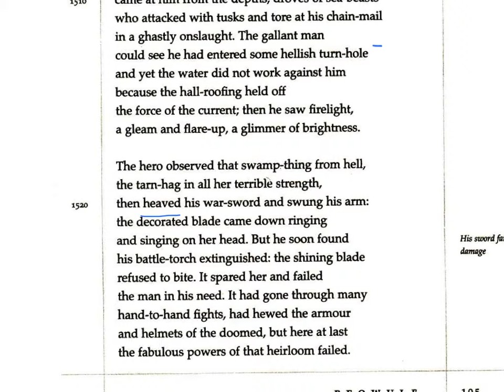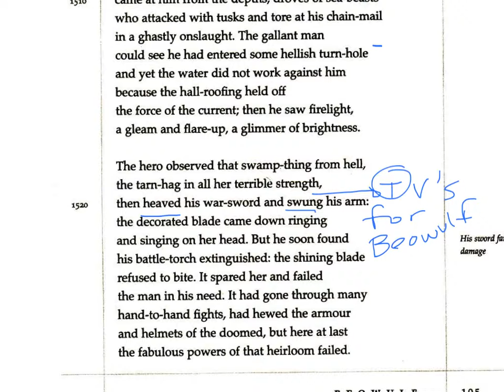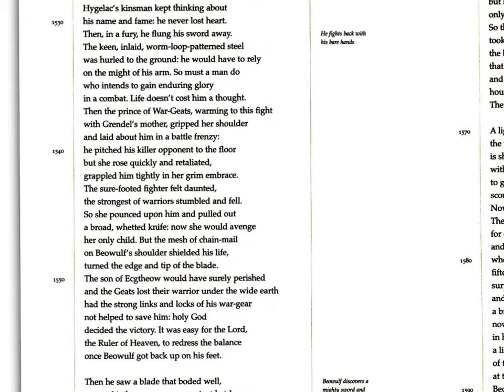Beowulf Guide Lines 1518- 1556